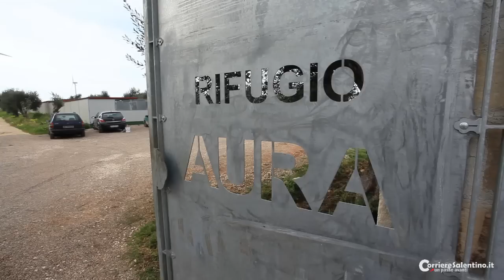Alla scoperta del canile sanitario di Lecce